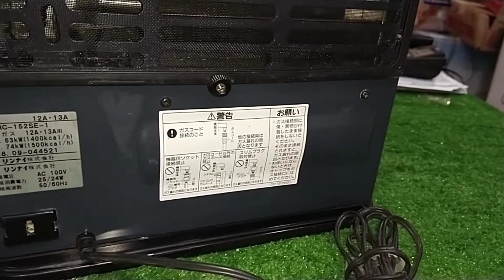1.7 Kw Hybrid Japanese Rinnai Room Heater in Pakistan 2021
RoomHeater_2021#Rinnai_heater

These are Japanese heaters and are taken out from the outside of the container and from there they come to us in very good condition and they are not repaired etc. They are in Genvan condition Room Heater in all over pakistan home delivery available .
1.7 Kw Hybrid Blower Japanese Room Heater best condition and fresh stock heater 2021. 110 volt heater it's is  basically imported from out country like  japan 🗾 best heater in the world 🌎 Totally automatic heater with oxygen sensor but you can use  this  heater with electric plus Gass both . if you want to buy contact below the number .0309200103.03085170090.03098500090.

japanese heater
Rinnai Brand heater
Gass heater
blower heater
1.7 kw  room heater
best heater in pakistan
electric plus Gass heater
japani heater
Gass heater prices in Pakistan
2021 container Waly heater
imported heater prices
15 watts heater
110 volt heater
how  to use japanese heater
japanese heater 2021
rinnai heater
japani heater in Peshawar
rinnai heater whole sale in Peshawar
japanese heater in Lahore
Gass heater in Jackson market
room heater in karachi
automatic heater
economy mode heater
rinnai heater in karhano market
japani heater whole sale